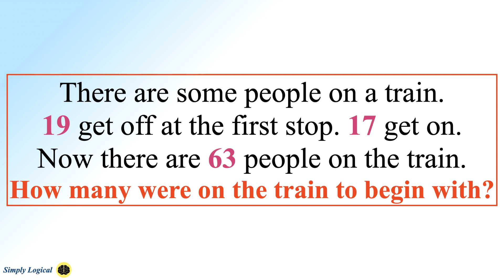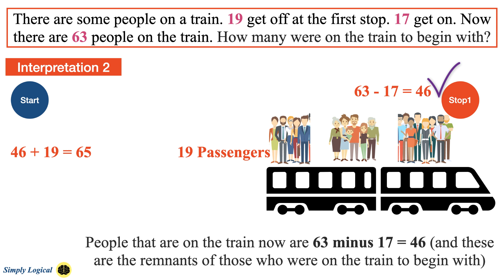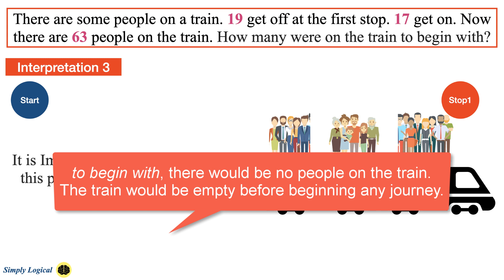There Are Some People On a Train Puzzle Explained || Math Puzzle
There are some people on a train. 19 get off at the first stop. 17 get on. Now there are 63 people on the train. How many were on the train to begin with?

feel free to pause the video and try yourself before checking the solution.
Even though this puzzle looks very simple in the first view it can have multiple interpretations.
I am going to provide you three interpretations on how someone can think about this puzzle, this will help in understanding the approach required to solve these kind of puzzles.

Check the video for detailed Solution.

OnePlus Bullets Wireless Z
Recommended Laptop to buy
Cracking the Coding Interview